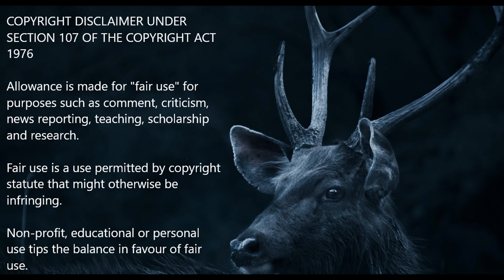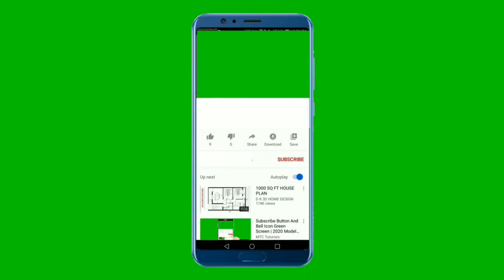News | News Live | News Headlines | Headlines Today | Latest News | 9 November 2022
Good Evening ! 6 PM News Headlines Today :

Results are being declared in the US midterm elections, with control of Congress hanging in the balance. Republicans are likely to take control of the House of Representatives, according to projections, but the Senate fight is on a knife-edge.
-reports BBC.

Elon Musk sells Tesla shares worth $3.95 bln days after Twitter deal.
-reports Reuters.

Facebook Parent Meta Fires More Than 11,000 Employees in a bid to reduce costs following disappointing earnings and a drop in revenue.
-reports NDTV.

Nepal earthquake kills at least six villagers, rattles New Delhi.
-reports Reuters.

The High Court in London on Wednesday rejected the appeal of fugitive diamond merchant Nirav Modi and ordered his extradition to India to face charges of fraud and money laundering.
-reports PTI, The Times of India & The Indian Express.

India Set To Become Third-Largest Economy By 2027 : says Morgan Stanley.
-reports NDTV.

Justice D.Y. Chandrachud sworn in as the Chief Justice of India. President Droupadi Murmu administered him the oath at a brief ceremony held at the Rashtrapati Bhavan.
-reports The Hindu.

Kerala government to promulgate ordinance to remove governor as chancellor of universities.
-reports The Times of India.

The properties linked to a Telangana Rashtra Samithi (TRS) minister are being searched by the Enforcement Directorate in an illegal mining and money laundering case.
-reports NDTV.

Fake bank operating in Chennai, 8 other places in Tamil Nadu busted. The ‘Rural and Agricultural Farmers’ Co-operative Bank’ was active for nearly a year; it collected unauthorised deposits and advanced loans claiming to be an entity regulated by Reserve Bank of India. The prime accused, Chandrabose, 42, who had an MBA degree from the United Kingdom, reportedly ran the entity.
-reports The Hindu.

About Us:
Welcome 🙏
News TV International is a youtube english news channel dedicated to reliable, un-biased latest english news, covering TamilNadu, India and the World.

We are a news channel covering latest news, headlines, top headlines, top news, english news headlines, headline news or news headlines, world news, india news or national news, political news, general interest, breaking news or trending news, todays latest news, 1 minute news, 5 minute news, todays papers, news from standard and reliable news papers and news agencies.

We are the best news channel for upsc preparation & best youtube news channel in India & abroad. We provide live latest important news.

We will reply to your Comments at the earliest.
Regards,
News TV International
(a unit of INDIA BUSINESS INTERNATIONAL).

All contents provided by this channel is for